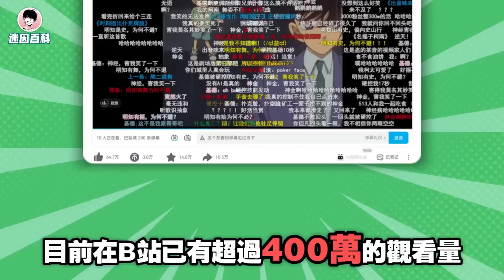近期超洗腦的柯南跳舞惡搞迷因😅😅😅！“跳舞的柯南”是什麽迷因？【迷因百科】柯南跳舞 青海搖 名偵探柯南 惡搞 魔性 洗腦 meme 迷因 梗